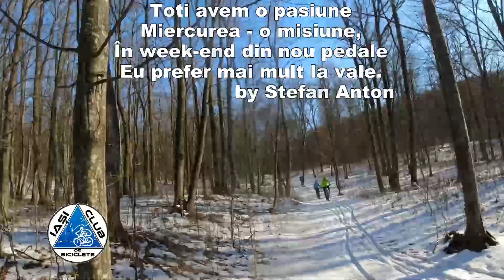Iasi Club de Biciclete 30 ianuarie 2022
cele mai importante momente din cadrul traseului cu sprijinul colegilor
cu info despre fiecare traseu